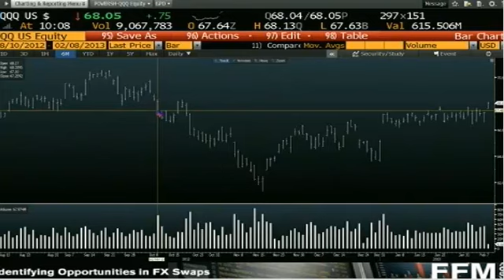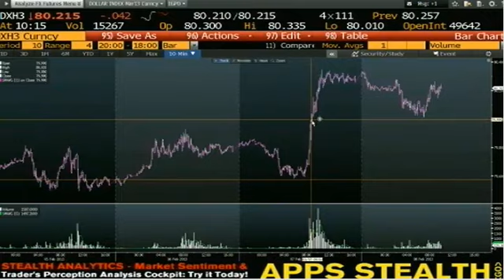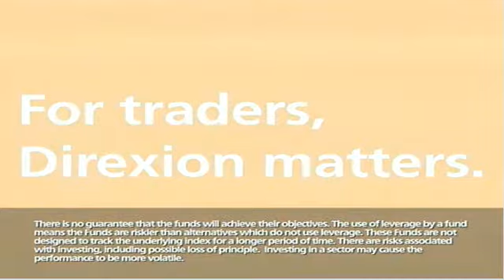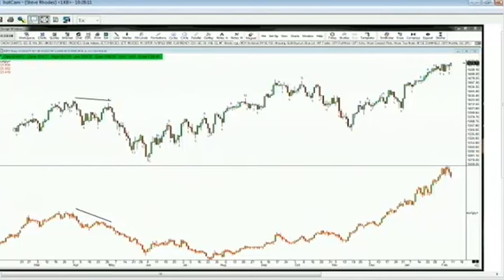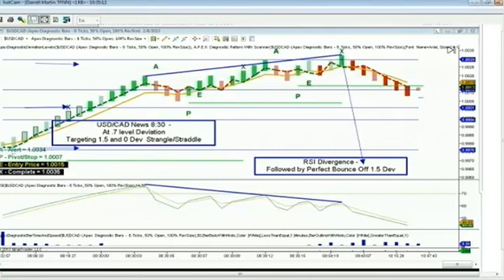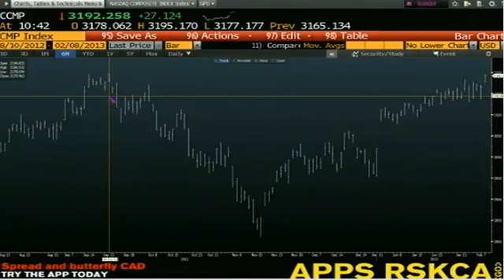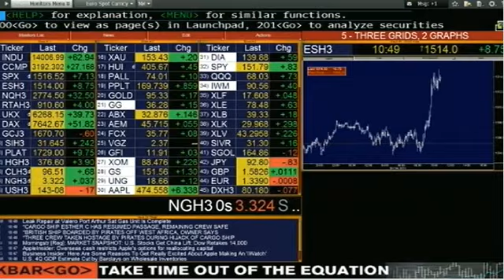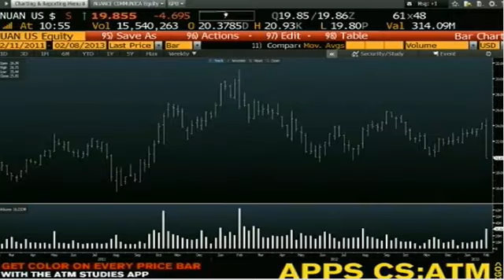Feb 8th Bull Bear Binary Option Hour on TFNN - 2013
With hosts Tom O'Brien, Steve Rhodes and Darrell Martin.